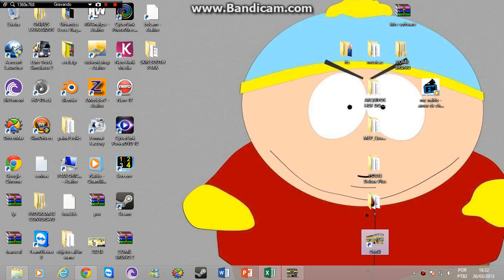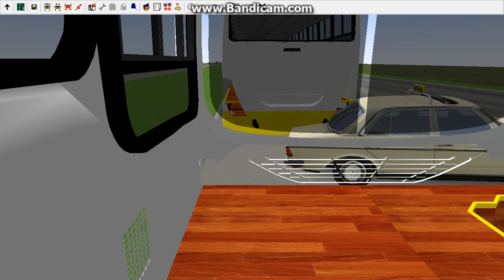Torino Brt + G27